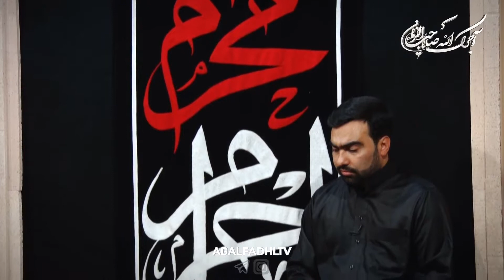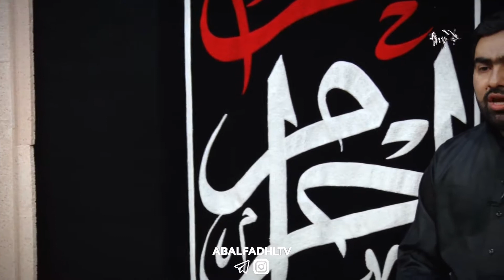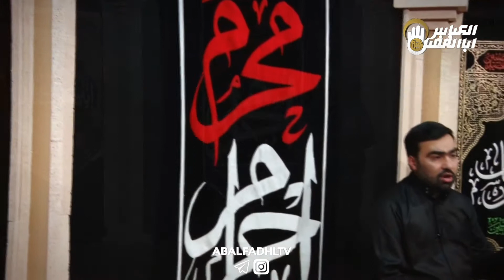کلیپ روضه حضرت زینب سلام الله علیه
با ما همراه باشید در دیگر فضاهای مجازی

فیس بوک:
Fb.com/abalfadhlalabbastv

شماره تماس هاي روابط عمومي
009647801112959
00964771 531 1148